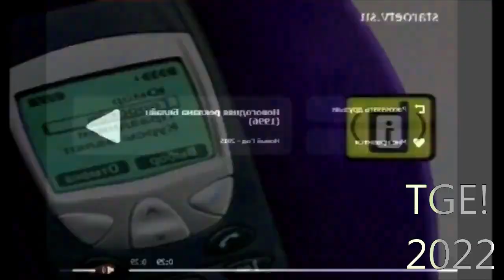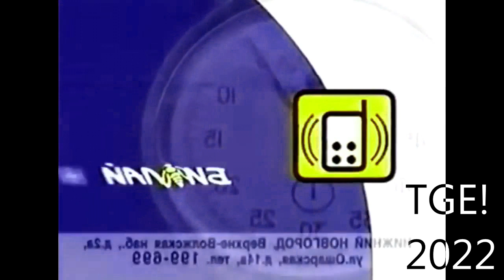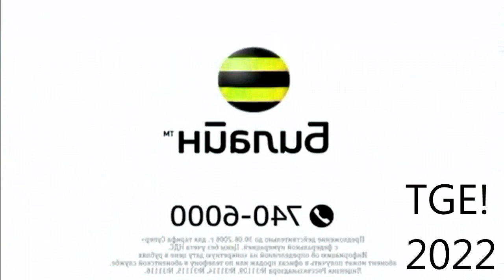Beeline GSM/Beeline logo history (UPDATED) in Diamond Major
Вот это вас удивит.